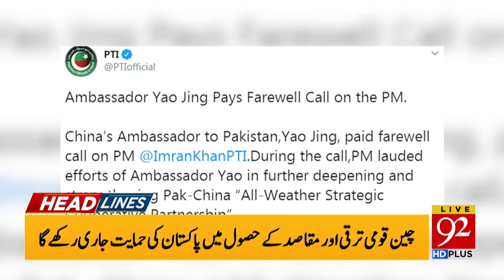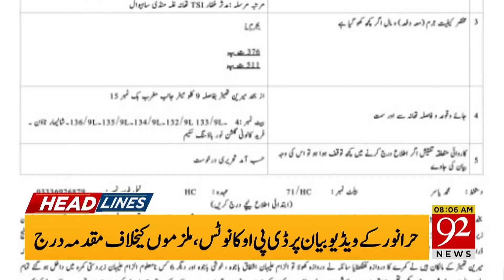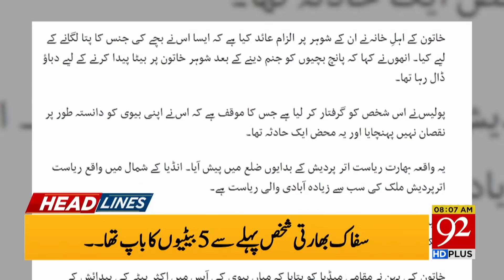Govt to decides reopening of School | Headlines | 08:00 AM | 22 September 2020 | 92NewsHD